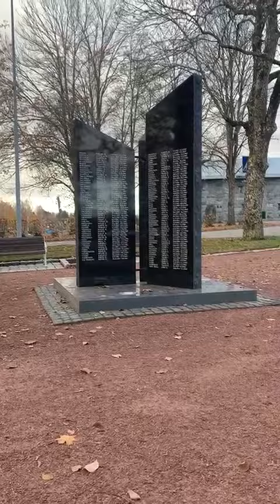Time to speak truth: Social work & court are not obeying law and human rights in Finland. No justice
Video henkilöltä Timo Jalava